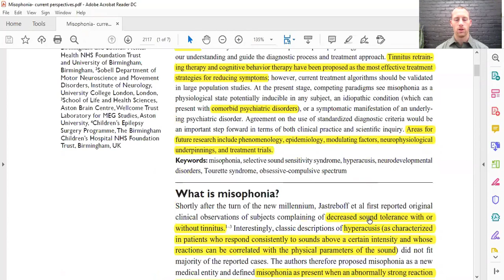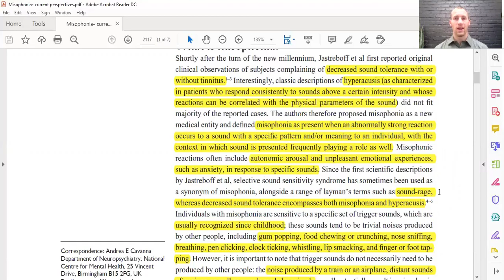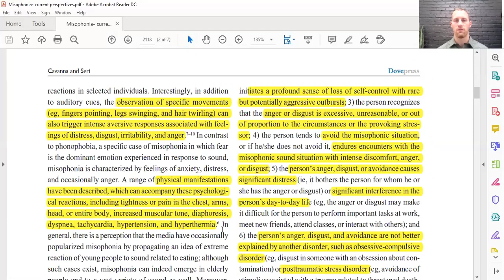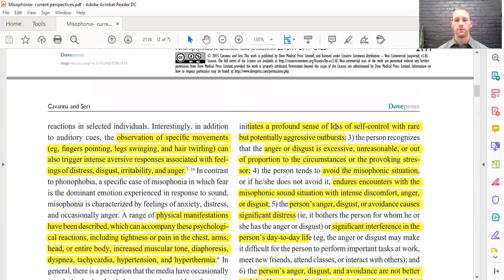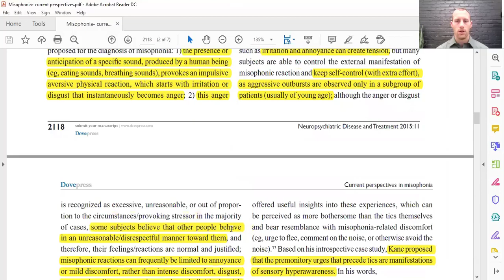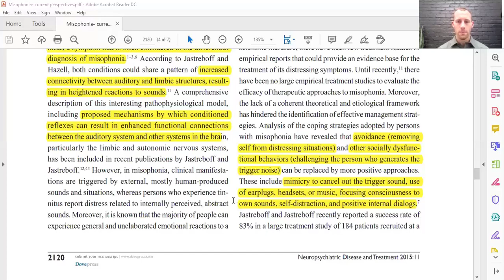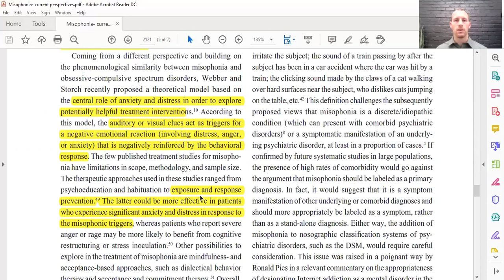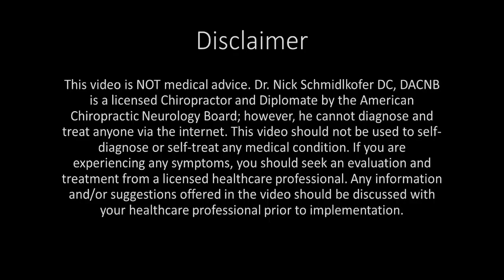What is Misophonia?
On today’s episode, Dr. Nick talks about misophonia and how dysfunctions in the brain can lead to treatment modalities. Misophonia is a condition in which the individual has an abnormal reaction to an otherwise trivial sound. This reaction is more than an annoyance, rather, it is a strong emotional response of rage, anger, and/or fear and can cause anxiety. At the same time, there are physiological manifestations like increased heart rate and breath rate, chest pain, difficulty breathing, increased blood pressure, and sweating. The most common sounds are others chewing, slurping, lip smacking, foot or finger tapping, and pen clicking among others. Generally, this condition starts in childhood with a specific event that could be or not be traumatic. Then, the emotional memory sticks and continues to build stronger connections making the condition worse. The main brain area involved is the amygdala in the limbic system that is important for fear and anger along with memories associated with these emotions. The amygdala becomes overactive, so treatment needs to be focused on the areas that control it. Check out the video for more in depth information on the pathology of misophonia and how to treat it!

Cavanna AE, Seri S. Misophonia: current perspectives. Neuropsychiatr Dis Treat. 2015;11:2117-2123.